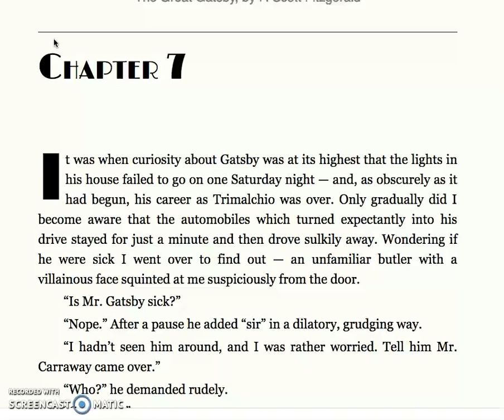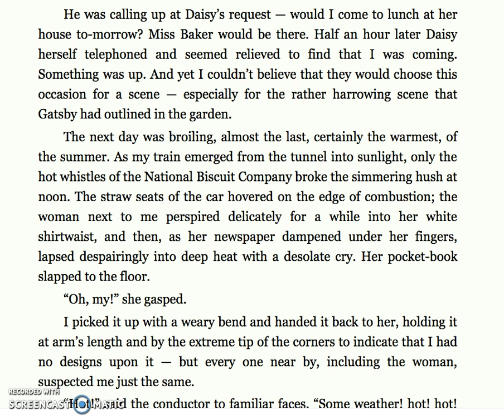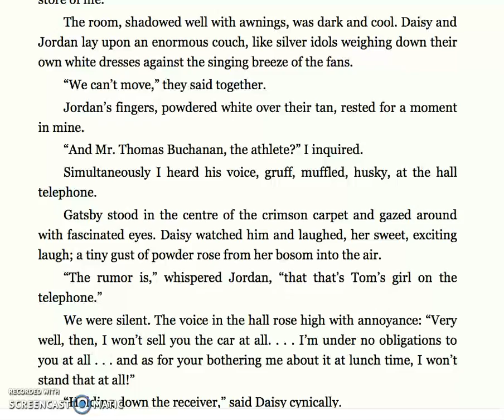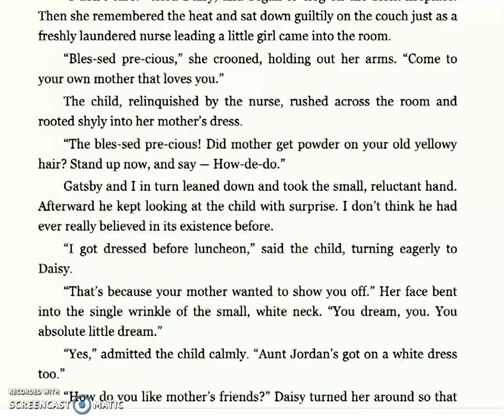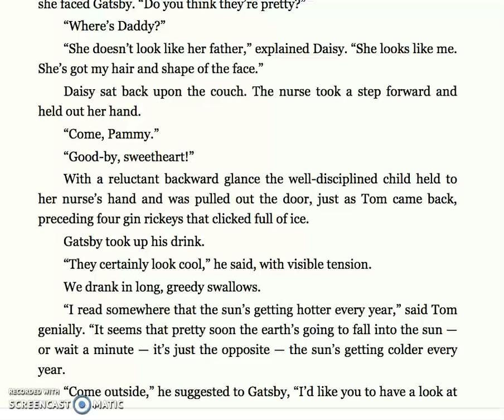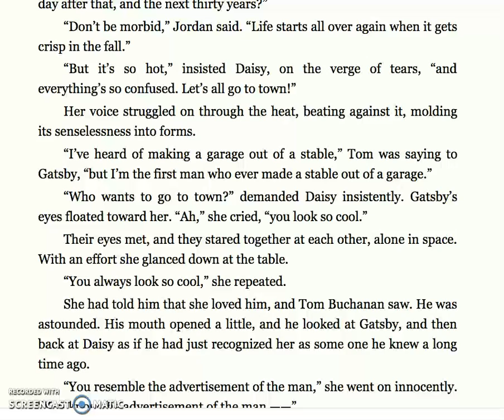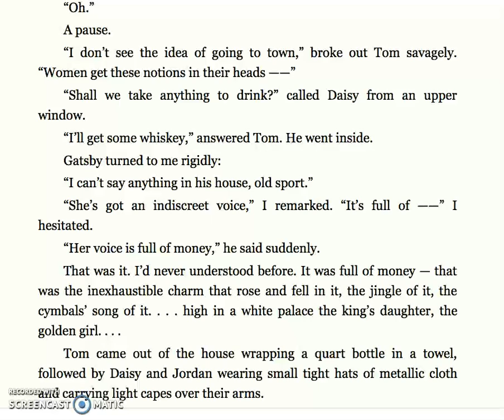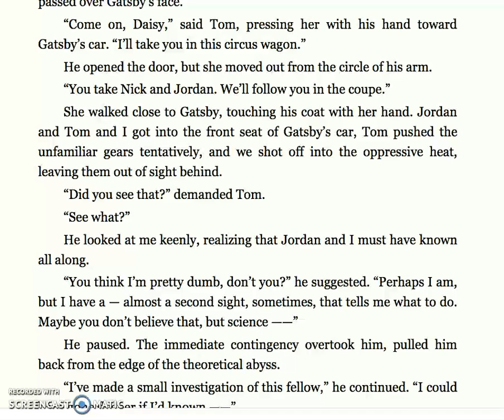Chapter 7 Part 1 TGG, pgs. 113-121